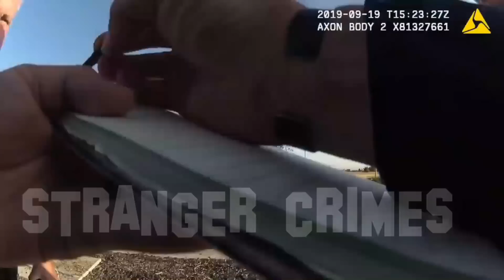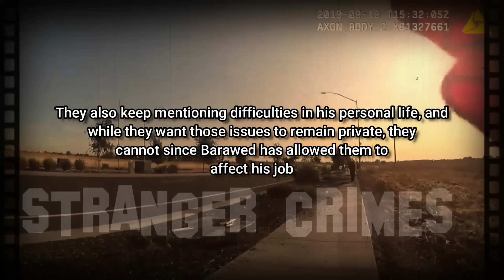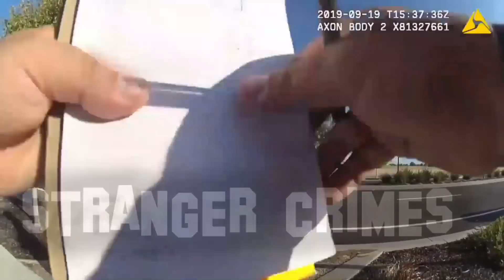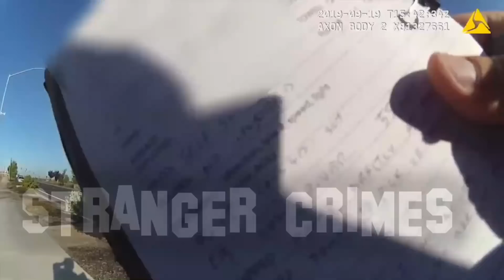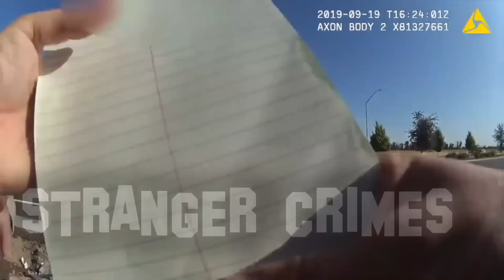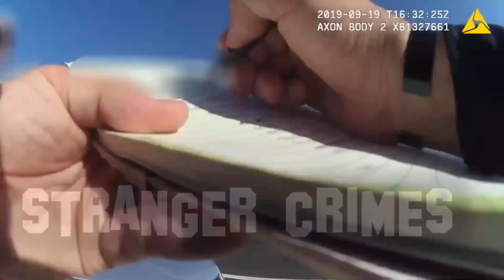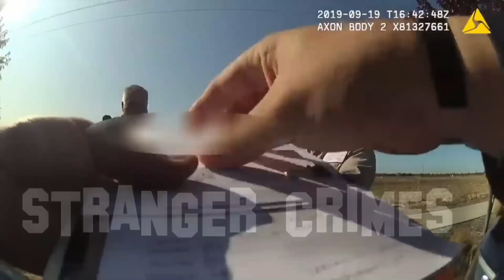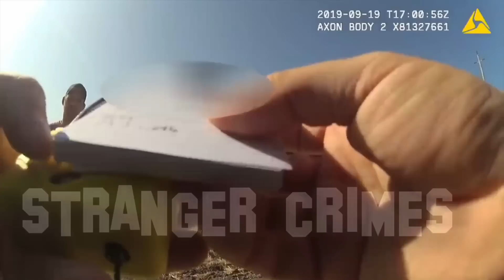The Case of Deputy Glen Barawed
This JCS Inspired video shows a deputy trying to lie about driving while under the influence and pretending he didn't realize he had struck an electric box and two trees.

On September 19, 2019, Deputy Glen Barawed called Seargent Prehoda on his personal cellphone to inform him that he had been in an accident while on duty the night before. Barawed told Prehoda that he had not been injured and had merely hit a curb. When Prehoda arrived, he found the front corner of the car to be mangled in such a way that did not match Barawed’s story.